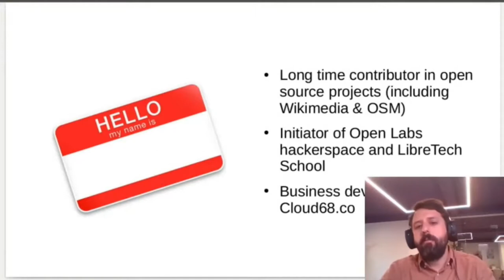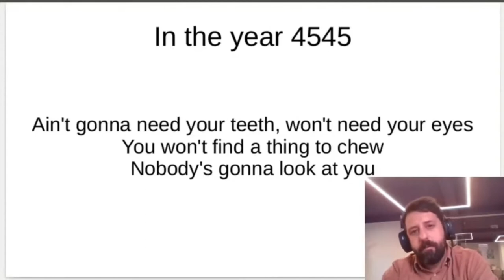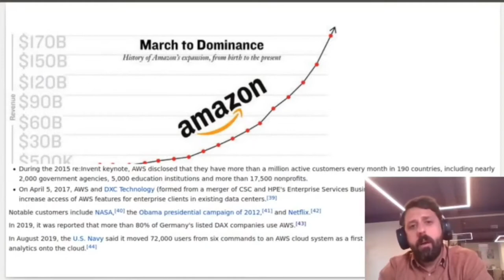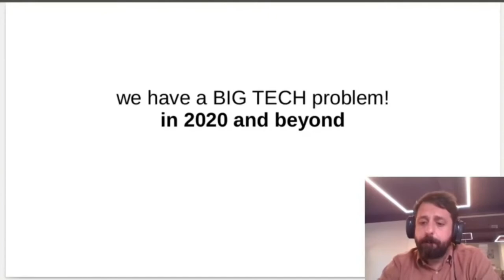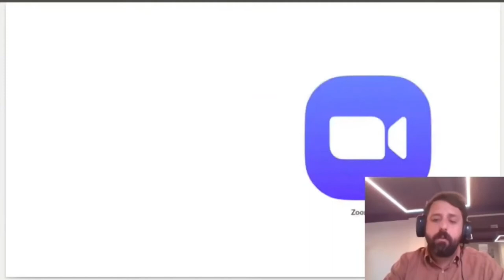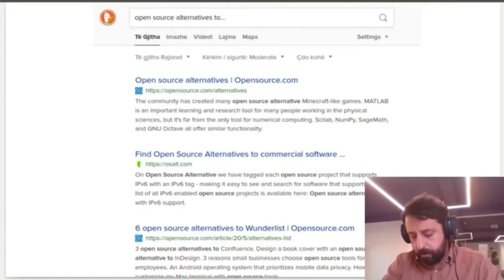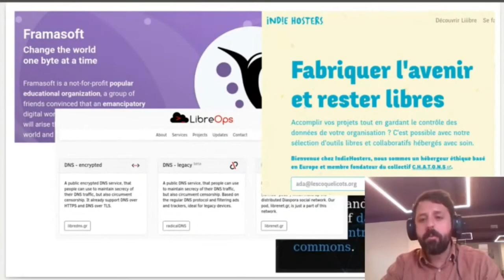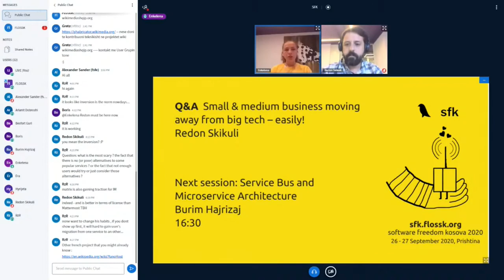Small & medium business moving away from big tech – easily! - Redon Skikuli [Talk]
Redon Skikuli [Talk] -
Small & medium business moving away from big tech – easily!

In the workFromHome era digital infrastructure is as important for small & medium companies as it is having an office (remember that?). Unfortunately, over the last decade, internet infrastructure is offered by only handful companies including Google, Apple, Facebook, Amazon and Microsoft, otherwise known as GAFAM. They promote themselves as the most convenient offer for digital infra, but as some would say 'nothing comes for free'. The cost for our convenience is giving our privacy to these companies. Moving to free open source alternatives is the way to go if we want to regain digital sovereignty.
Good news: there are already solid alternatives to a reality full of tech oligarchs and this is what this presentation is all about. In less than 30 minutes, Redon will showcase the smooth transition process that SMEs can have while using free open source instances such as Nectcloud, Discourse, Bitwarden and BigBlueButton to mention a few.